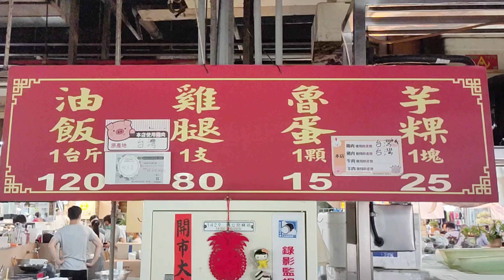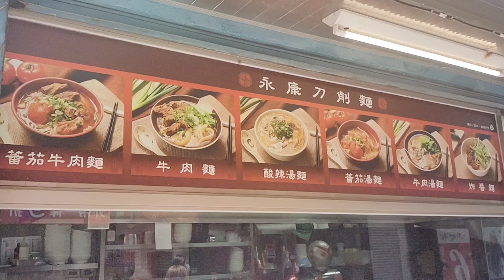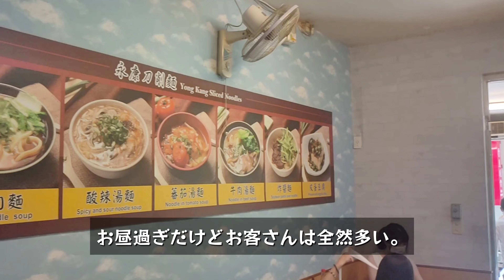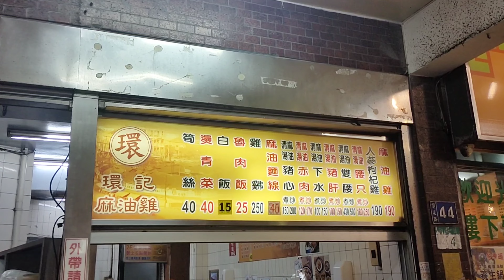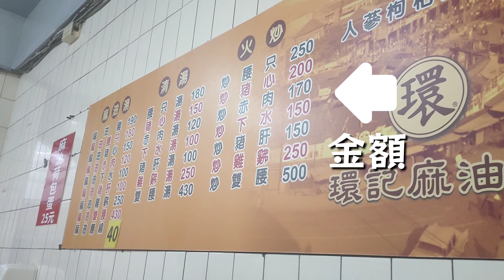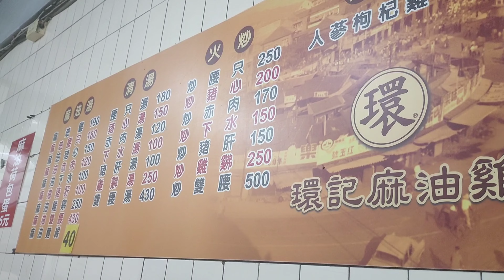【台湾/台北 人気5つ★3店】朝昼夜、三食旨い台湾飯｜台湾風おこわとチキン/刀削牛肉麺/麻油鶏とルーローハン|台湾グルメ｜沖縄人の台湾生活-Ver.235-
台北の人気店で朝昼夜と3食を食べました!!
そして大満足の美味しさ!!
迪化街で油飯(台湾風おこわ)と雞腿(チキン)、永康街で刀削牛肉麵、寧夏夜市で麻油雞と滷肉飯(ルーローハン)を食べました!!
今回すべてが5つ★と最強台湾飯ばかりでした。
やっぱりうまいぞ台湾グルメ!!

Thanks for shops.
00:00　Opning

00:10　林合発油飯店(林合発油飯店)
103台北市大同區迪化街一段21號
No. 21號, Section 1, Dihua St, Datong District, Taipei City, 103
Open　07;30-12;00
Close　月曜日

03:08　永康刀削麺(永康刀削麵)
106台北市大安區永康街10巷5號
No. 5號, Lane 10, Yongkang St, Da’an District, Taipei City, 106
Open　 11;00-:14;00 / 17;00-20:30

05:06　環記麻油鶏(環記麻油雞)
103台北市大同區寧夏路44號
No. 44號, Ningxia Rd, Datong District, Taipei City, 103
Open　 12;00-:15;00 / 16;30-02:00
Close　月曜日

台湾グルメ/台湾美食 (台北グルメ/台北美食編)
台湾旅行や留学、ワーホリ(ワーキングホリデイ)はもう少しの我慢ですね。。。。
VLLO編集

【台湾/台北 「士林朝市」って知ってますか?】士林夜市の朝は朝市に変身!!夜市とは違う士林が見れて楽しいですよ!!

【台湾/台北 イケ麺4店】台湾は麺もイケる!!｜今、人気の映える「麺線」、肉燥麺、炸担麵、涼麺

【台湾/台北 林森北路▶▶▶台北駅】夜の中山北路一段＆台北駅周辺の懐かしい風景に出会えるかもしれません

【台湾/台北 林森北路の様子】台湾の大人の世界は今...。日本人が消えた台湾の「歌舞伎町」。

【台湾/台北 《特集》豆花＆アイスクリーム5店】まだまだ暑い台湾、クールダウンが必要!!

【台湾/台北 忠烈祠-衛兵交代式】約20分の交代式を12分にまとめました。｜夏の外、暑さを忘れるカッコよさ!!

【台湾/台北 無料の観光19スポット-その2】悪天候(雨、猛暑)ならここ行こ!!

【台湾/台北 《かき氷特集》マンゴー＆もち5店+1】まだまだ暑い台湾、クールダウンが必要!!

【台湾/台北 無料の観光19スポット-その1】悪天候(雨、猛暑)ならここ行こ!!

【台湾/台北 観光スポット5つ★最強グルメ4店】観光の後の台湾飯は旨すぎる!｜ルーローハン/チャーハン/ビーフパイ/台湾風お好み焼き/チキンライス

【台湾/台北　夜の101から新光三越の広場を散歩】変わらない風景!!久しぶりに見るのでは!?

【台湾/台南 再び!!マンゴーの郷「玉井」】「綿綿冰」と「雪花冰」は別物｜マンゴーの郷のマンゴーかき氷はやっぱり天下一品!!

【台湾/高雄 日本統治時代の別荘「逍遙園」】取り壊される予定だった建物が蘇った!!

【台湾/台北 寧夏夜市グルメ”第二弾”8店】懐かしいグルメに出会えるかも!!｜2022年最新版と過去動画の再編集(ほとんど新作)

【台湾/台北 迪化街を更に満喫にする方法】”無料”観覧スポット6選｜2021年12月にリニューアル観光案内所が超おススメ。
【台湾/台中 「虹の村」が閉鎖!!??】今、ニュースにもなっている”彩虹眷村”の状況です。

【台湾/台中 冷たいデザート＆ドリンク5店】《史上最強》90元、2hデザート「食べ放題」/タピオカミルクティー発祥の店/凸餅アイスクリーム/餅かき氷

【台湾/台北 リピート確定2店!!】「刺身牛肉麵」って食べたことありますか!?｜「雙連市場」って知ってますか!?「雙連朝市」じゃナイですよ!

【台湾/台北 中山駅▶▶▶寧夏夜市】お腹を”グーグー”鳴らせながらこの道を歩いたのでは?南京西路の様子

【台湾/彰化 安くて旨い!!鹿港グルメ4店】麺線/肉まん/牡蠣のかき揚げ/イカオムレツ/牛舌餅

【台湾/彰化 ノスタルジックな街「鹿港」】老街/九曲巷/路地裏を散策｜タイムトラベルを味わえます

【台湾/台北 夏はやっぱり“マンゴーかき氷”】「冰讚」「思慕昔」の“花雪氷”の人気2店で大満足!!

【台湾/台北 東門市場＆中山市場】歴史ある伝統市場を散策!!「中山市場」に行ったことありますか?

【100年の歴史がある路地裏-柳川古道】日本統治時代の風を感じる路地裏散策｜沖縄人の台湾生活-Ver.184

コロナショック！観光客に1番有名な台湾士林夜市の現状が更に大変なことに‥
kimimaro
700 marchonsvite
妄想台湾旅行VLOG【台北・台中】寧夏夜市・台湾ドーナツ／台湾鉄道で台中へ／台中第二市場で魯肉飯